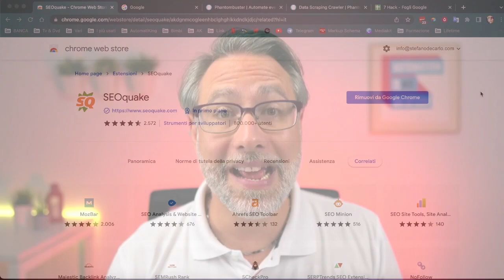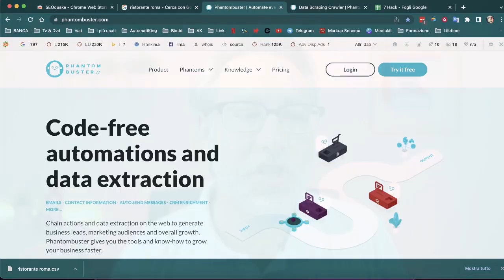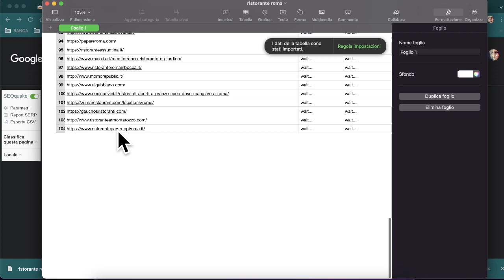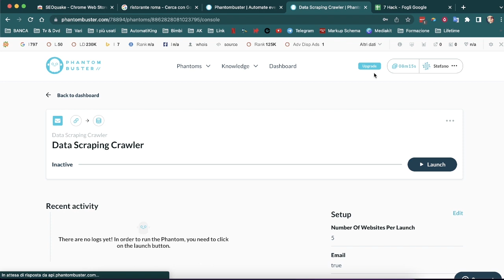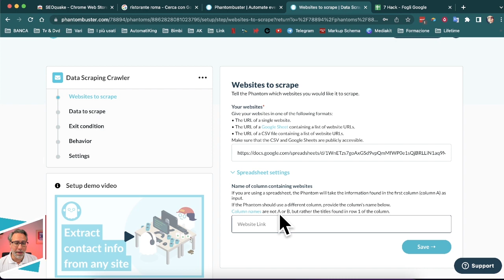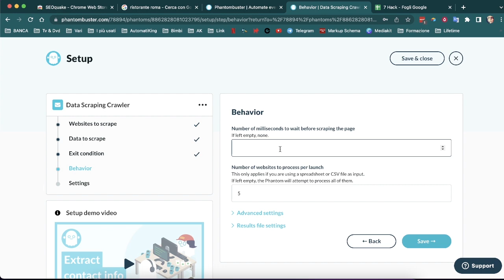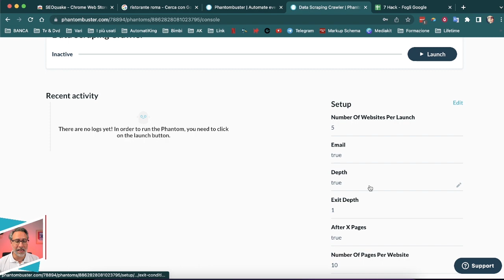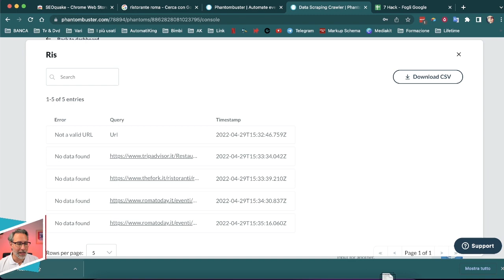7 HACK DI WEB MARKETING online per ATTIVITÀ LOCALI, professionisti e PMI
🎁 Ti interessa qualche trucco? Nessuna magia, ti presento 7 HACK DI WEB MARKETING per attività locali e professionisti che ti fanno svoltare la lead generation e il social media marketing!

Il marketing è una parte essenziale della crescita aziendale. In AutomatiKing lo adoriamo. Va detto che non è sempre divertente e che porta via tempo. Ecco perché devi sfruttare alcuni HACK!

Il marketing online per attività locali e professionisti gioca un ruolo centrale nella crescita aziendale. Semplicemente è vitale per fare conoscere il proprio brand e coinvolgere i clienti, aumentare le vendite ed espandere il business.

Ma prevede una serie di attività meccaniche e succhia tempo che spesso rendono noioso e faticoso tutta una serie di operazioni collaterali. Perché andrebbero fatte a mano.

Andrebbero fatte a mano solo se non conosci gli strumenti giusti, però! E noi siamo qui a svelarti ben 7 Hack che facilitano la vita e il marketing digitale per attività locali e professionisti.

Non vedi l'ora di conoscerli?
Non ti resta che guardare il tutorial di Stefano!

00:00 | Introduzione
01:28 | Cos'è un Hack e come ti aiuterà?
01:57 | Esempi di Hack
02:54 | Tutorial: come estrarre numeri di telefono, email, link dei canali social dei tuoi potenziali clienti e/o competitor dal web e fare lead generation per attività locale
19:22 | Domande?

[𝗕𝗢𝗡𝗨𝗦]